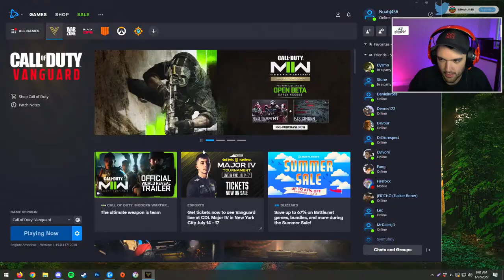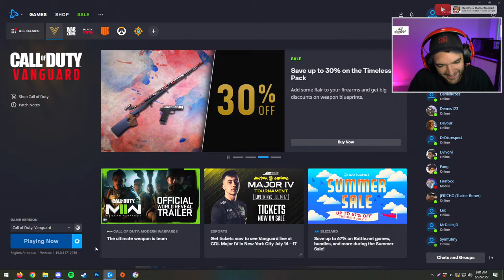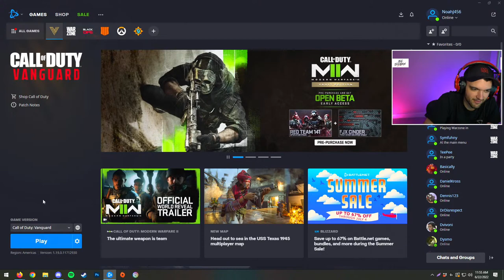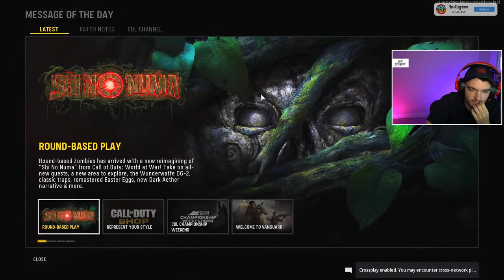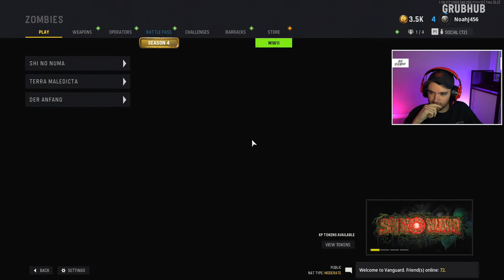COD ZOMBIES - SHI NO NUMA REBORN EASTER EGG BOSS FIGHT + CUTSCENE COMPLETION! (Vanguard Zombies)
Equipment I Use:

-NoahJ456